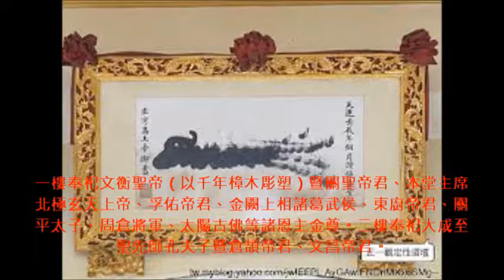2018年第五屆祭孔釋奠大典暨全國扶鸞觀摩大會 高雄市五甲協善堂 義壇 關聖帝君前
高雄市五甲協善堂
起緣於歲次丁已年民國六年八月間，先輩鄭頭先生、陳有雲先生、陳媽拴先等三位大德，虔誠恭謁神聖降鸞指示，遂遵懔聖訓，為代天宣化，擇良辰吉日，在陳有雲先生家中後堂，上疏奉請金闕玉旨，創設鸞壇。於民國九年十月廿三日遷於草壇，係庄內共建之神壇，奉祀天上聖母。
迨至歲次壬戍年民國十一年二月廿日南天主宰文衡聖帝，親臨降筆，擇地於本堂現址，由鄭頭先生大德提供土地，建造蓋瓦角厝一棟三間，創立協善堂，奉祀文衡聖帝為主神，附祀諸恩主，以按金字聖號牌位朝拜。以提倡倫理道德，挽轉頹風，宣揚聖道為宗旨。
歲次癸酉年民國八十二年十二月由鄭明祥、陳盛修先生發起經董監事會通過整建協善堂。至歲次丁丑年民國八十六年六月廿日安座慶典。一樓奉祀文衡聖帝（以千年樟木彫塑）暨關聖帝君、本堂主席北極玄天上帝、孚佑帝君、金闕上相諸葛武侯、東廚帝君、關平太子、周倉將軍、太陽古佛等諸恩主金尊。二樓奉祀大成至聖先師孔夫子暨倉頡帝君、文昌帝君。

高雄市五甲協善堂  2018全國扶鸞觀摩會記錄
日期：天運歲次戊戌107年桂8月27日星期六
地點：高雄五甲協善心德堂 關帝廟  義壇  關聖帝君前
正鸞：蘇松池
副鸞：方和守
唱鸞：劉益仲、柯盛耀
抄錄：陳淑燕、陳品綠
打字：陳信蓉
接駕生：黃春芳、張子賢
誦經生：郭福文、胡成家、朱清德、鄭天賜
奉茶生：洪金桂、鄭素妙
把門生：許蕊花、鄭美麗

扶鸞記錄：
本堂主席登台
詩：本設揮鸞教義方  堂中紫氣望賢良
    主開聖道巍峨在  席上高真顯玉章

詩：協道修身普世週  善中諸子利人優
    堂香丕振黎民福  正理維持透九洲

詩：正氣參天達善修 禮門義路應人求
    綱常永在明心性 育化群生燦世留

今述：儒道薪傳。夫聖人之修身，皆心所在於道，執守不失於德，時刻依從於仁，
聖者，大而化之，仁則心德之全，是故人道之備也。
孔聖夫子降生於東魯，啓尼山之教化，以仁道救世、教民、講學授徒，
弟子三千，刪詩書、定禮樂、贊周易、修春秋，無一不深其考訂，始終如一也！
夫子嘗言，吾道一以貫之，能一貫而無間斷，律己修身，日新其德，
故能德配天地，道貫古今，成為儒家道統之克紹，永為萬世之師表也。
何謂儒？緣由起源於，夫子有一段期間，在魯國主持祭祀之工作，這個工作稱謂「儒」就是祭祀官，又稱儒官。
是故，後世學人稱夫子為儒家學派的創始人也！
子曰：「若聖與仁，則吾豈敢？抑為之不厭，誨人之不倦，則可謂云爾已矣！」
能以仁聖之道教導人，為之不厭，誨之不倦，正是聖人仁人也！
也是儒家思想為後世所推崇遵行之理啊！
神道設教以化人，無方不被其澤，筆下傳神，無異點化眾生，憑藉神聖之道，
以振作道德精神，啓化修身，引迷入悟，回歸真如本性。
諸生，莫忘慕道之心，修善德成，心與道合，
聖恩可像，乃得儒道薪傳，綿綿不絕矣！勉之諸賢生。

詩：匡扶正教體如天  協善堂中喜氣綿
    大道無私成大果  引迷入悟破邪愆

詩：鸞鳥含音普大同  賢賢悟道達儒宗
    造功佈德皆忠義  日月斯勞表玉蒼

詩：群真大會喜蒼天  養性修身樂自然
    啓教人心歸正覺  善理宏揚千萬年

示：欣逢各友堂先進大德蒞臨本堂，參加儒道扶鸞盛會，望生勿失禮儀，應好好招待，吾神感之！感之！